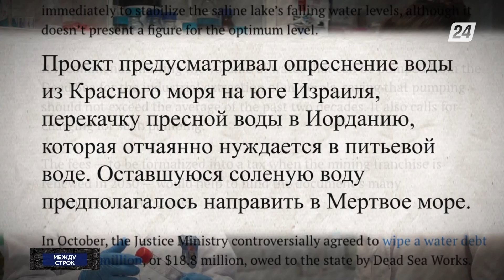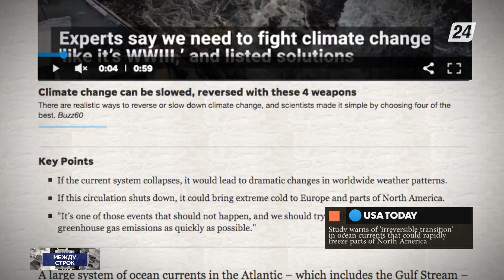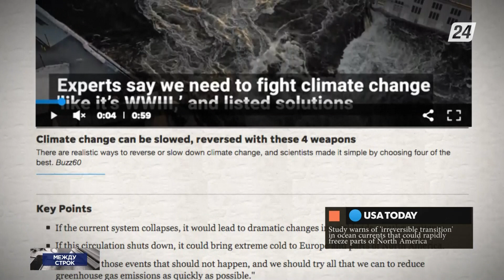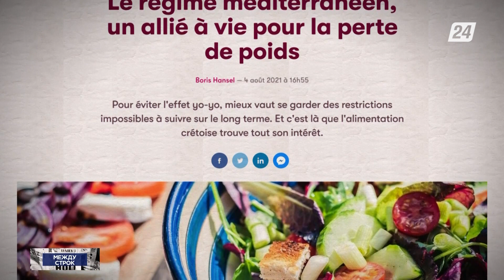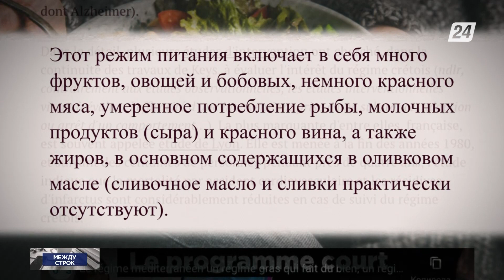Отсутствие очищения приводит к раннему старению кожи | Между строк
Из материалов зарубежной прессы:

- Уровень Мертвого моря катастрофически падает;

- Океанические течения необратимо меняются, из-за этого Северную Америку ждёт резкое похолодание;

- Отсутствие очищения приводит к раннему старению кожи;

- О том, как питание жителей острова Крит стало объектом масштабного исследования.